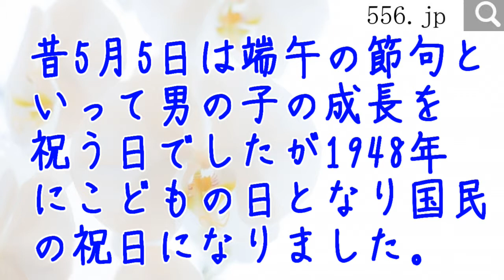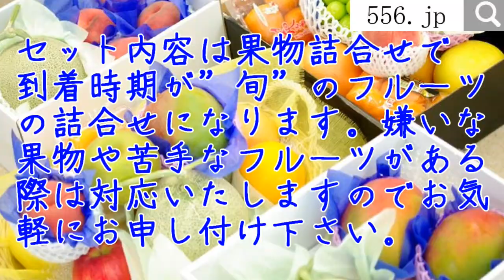子供の日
■国産フルーツの販売。通信販売でのお取り寄せ通販サイト■
高級果実の配送は、果物ギフト専門店　浜中屋にお任せ下さい。

■国産果物の贈り物は当店にご相談下さいませ。

■通年お届け対応のマスクメロン
静岡県クラウンメロン

■通年お届け対応のアールスメロン
静岡県アローマメロン

■熨斗・メッセージカードも対応しております。

I introduce Japanese fruit. Hamanakaya channel.
Fruit store hamanakaya in japan.